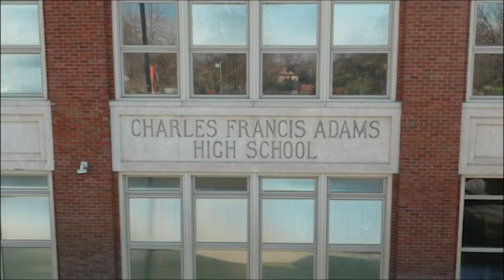Clarkston High School Fly Through Video